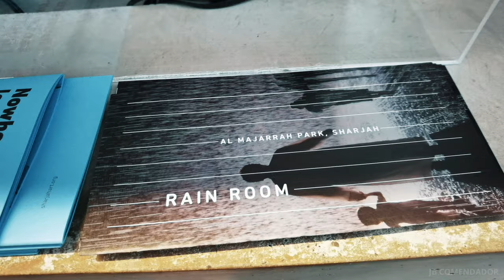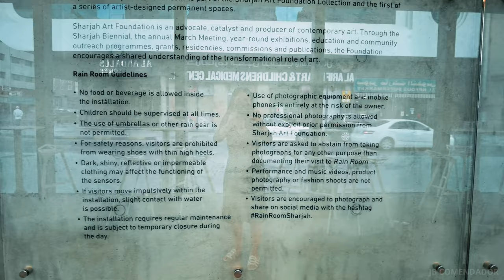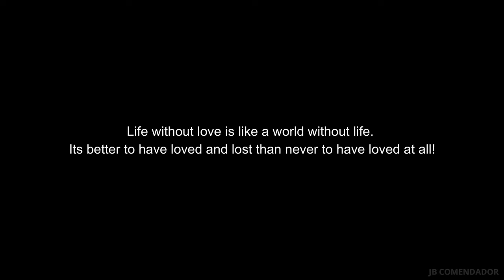RAIN ROOM SHARJAH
There is one place in the UAE that rains 365 days in a year. Rain Room Sharjah lets you to walk through a downpour of continuous rain without getting wet. The responsive environment follows visitors as they navigate the darkened underground space, preventing the rain from falling directly above any detected human presence.

This site-specific installation uses 2,500 litres of self-cleaning recycled water, which is controlled through a system of networked 3D tracking cameras. The work explores how humankind's relationships to one another and to nature are increasingly mediated through intangible technologies.

Founded in 2005, Random International is an art group based in London and Berlin. Their work, which includes sculpture, performance and large-scale architectural installation, explores the human condition in an increasingly mechanised world through emotional yet physically intense experiences.

Sharjah’s Rain Room marks the Middle East premiere and the first permanent installation of this project by Random International. The work has previously been on view at the Barbican, London (2012); MoMA, New York (2013); Yuz Museum, Shanghai (2015) and LACMA, Los Angeles (2015–2017).

The Rain Room building in Sharjah has been designed by Sharjah Art Foundation and the UAE-based SpaceContinuum Design Studio in collaboration with Shape Architecture Practice + Research, Sharjah.

Opened in May 2018, Rain Room is part of the Sharjah Art Foundation Collection and the first of a series of artist-designed permanent spaces.
Tickets and Timings

Ticket price: 25AED